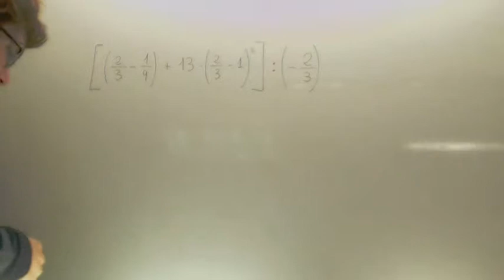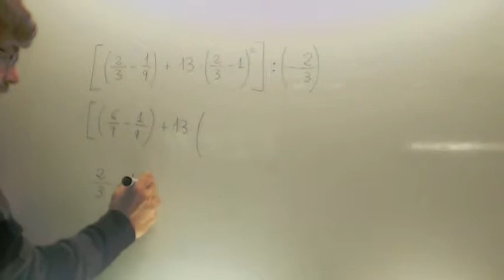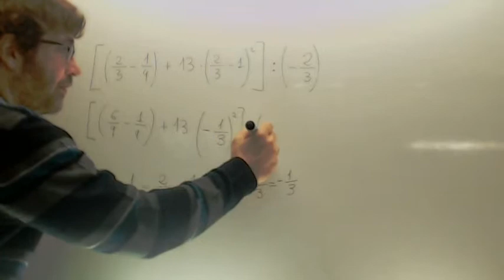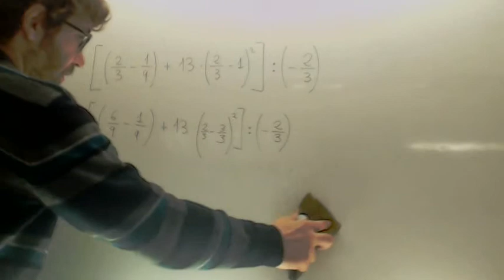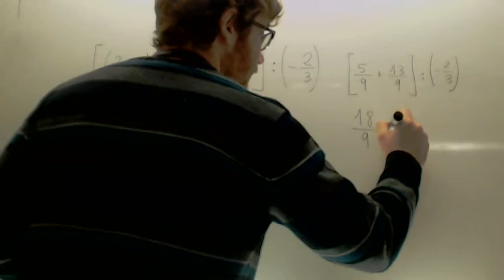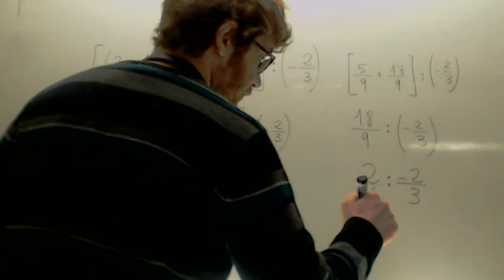Operaciones con fracciones y potencias 02 Matematicas 3º ESO Academia Usero Estepona